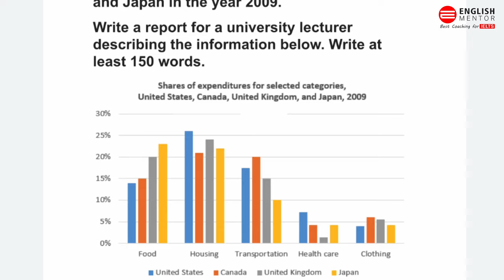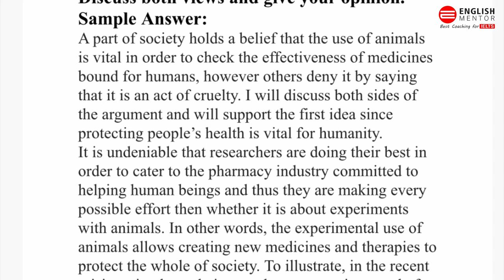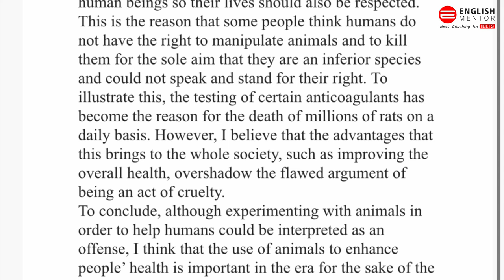IELTS Exam Review 30th December 2021 || Morning Slot Writing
IELTS Exam Review 30th November 2021 || Morning Slot Writing

Our Key features are:
• Personalized Coaching
• Experienced